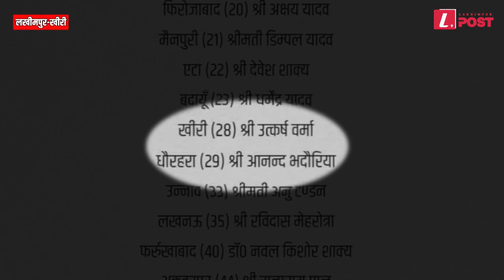क्या खीरी लोकसभा मे सिख और कैडर का गठजोड़ बदलेगा समीकरण.? बसपा ने भी की है चुनाव मे एंट्री l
क्या खीरी लोकसभा मे सिख और कैडर का गठजोड़ बदलेगा समीकरण.? बसपा ने भी की है चुनाव मे एंट्री l Anshay kalra Loksabha kheri